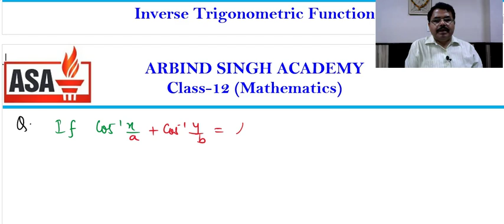Inverse Trigonometry : for Class XII Part-07 by ASA